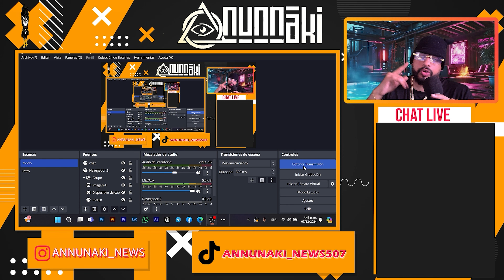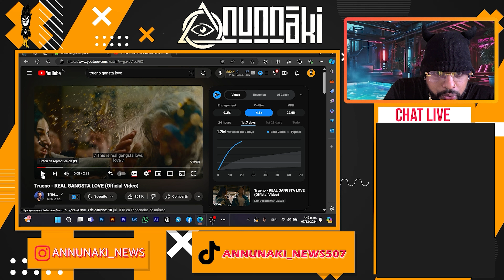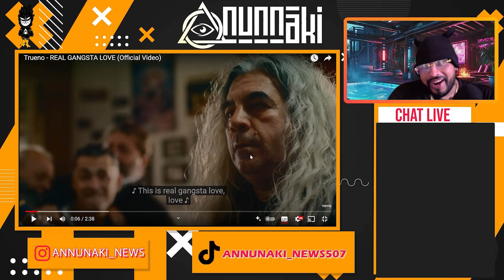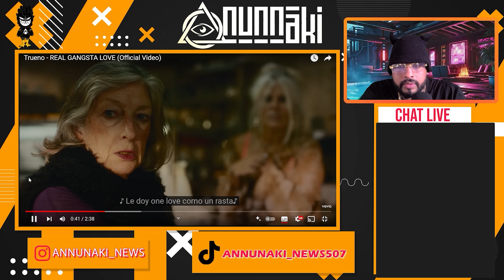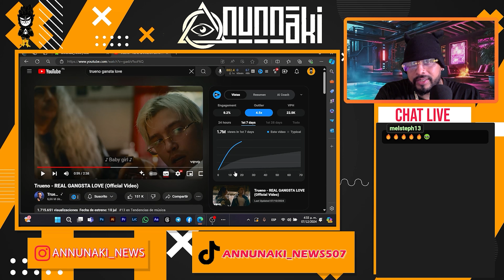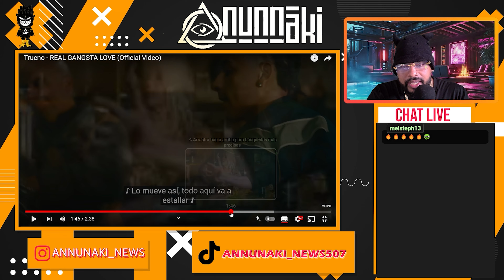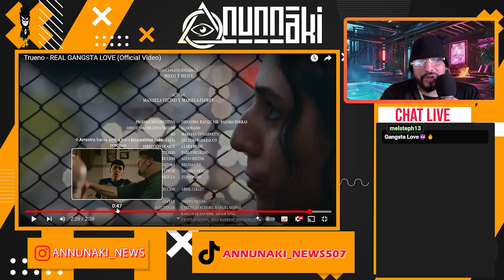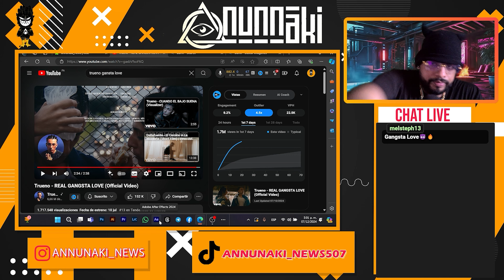ANNUNAKI REACCIONA a TRUENO: "REAL GANGSTA LOVE "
¿Quieres Promocionar tu música y qué Reaccione a tu nuevo sencillo? 🎶 Contáctame por IG: @annunaki_news

¿Te gusto la Video Reacción? 🔥🤯

Link al Video Oficial del Tema:

Trueno - REAL GANGSTA LOVE (Official Video)O

DALE COMENTA Y SUBSCRIBETE 🔥🤯

Puedes seguirme en